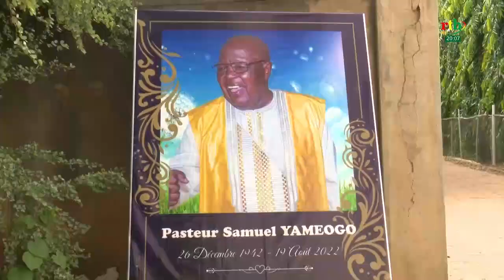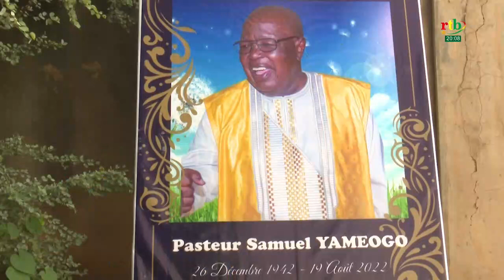Le chef du gouvernement présente ses condoléances à la famille du pasteur Samuel Yaméogo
Le chef du gouvernement présente ses condoléances et celles du gouvernement à la famille du pasteur Samuel Yaméogo